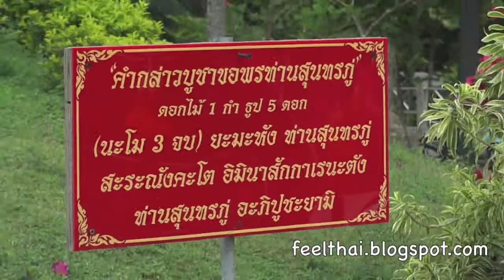อนุสาวรีย์สุนทรภู่ ตำบลบ้านกร่ำ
สถานที่ๆ หลายคนแวะไประลึกถึงกวีใหญ่สมัยต้นรัตนโกสินทร์  เวลาไปที่อ.แกลง จ.ระยอง   เลยแถวบ้านเพ และทางไปเสม็ดไปหน่อย